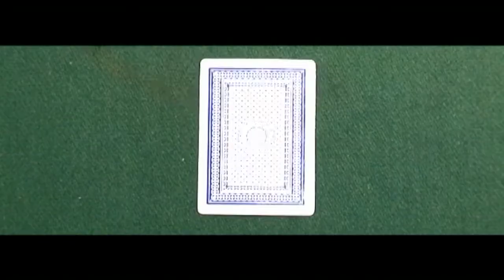Corto 4paredes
Productora Nora Luca